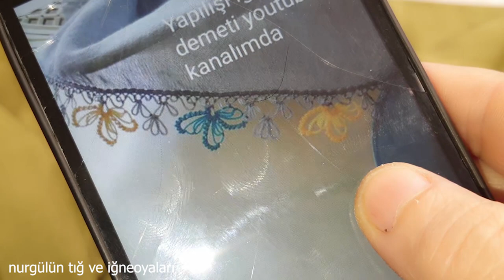handmade#722 iğneden tığa çimeni sıralı bir model